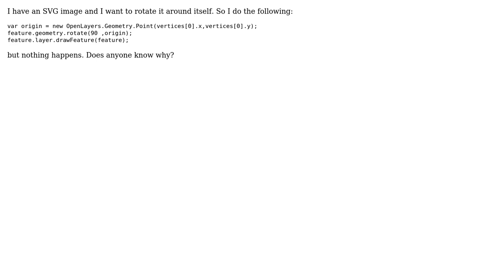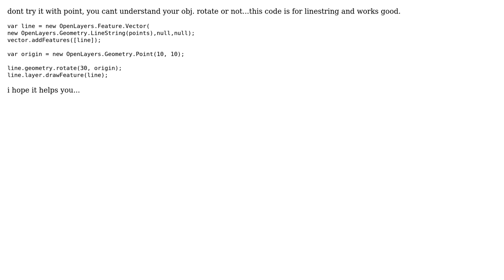GIS: How to rotate a feature in OpenLayers2? (2 Solutions!!)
GIS: How to rotate a feature in OpenLayers2?

With thanks & praise to God, and with thanks to the many people who have made this project possible! | Content (except music & images) licensed under CC BY-SA | Music | Images & others | With thanks to user til user Pedro Mendes user Aragon user Alophind and the Stack Exchange Network Trademarks are property of their respective owners. You are responsible for your own actions.